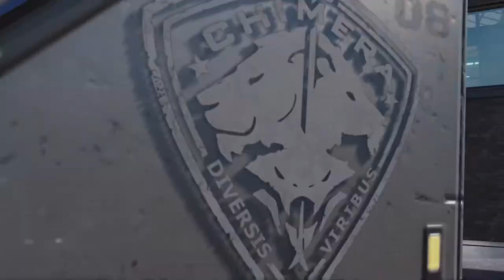Atlas At Last- XCOM: Chimera Squad Finally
Found Atlas headquarter, infiltrated and took out their leader.